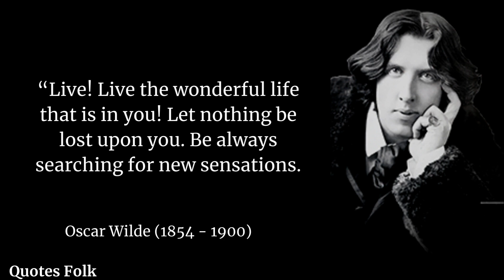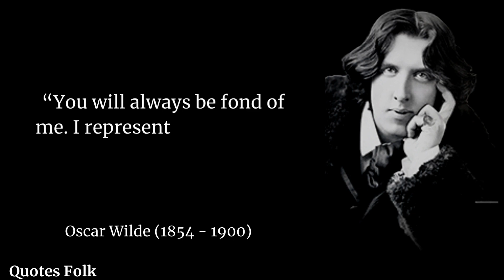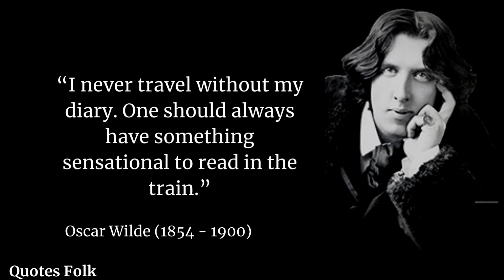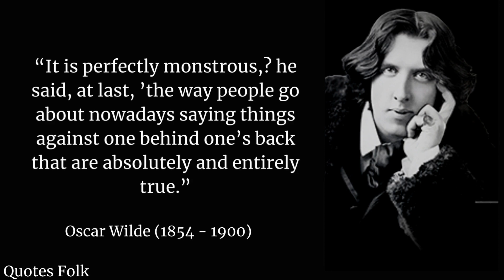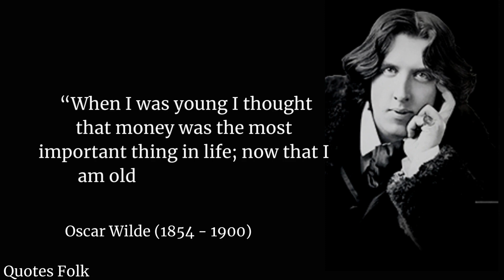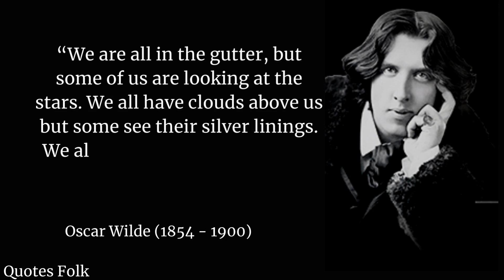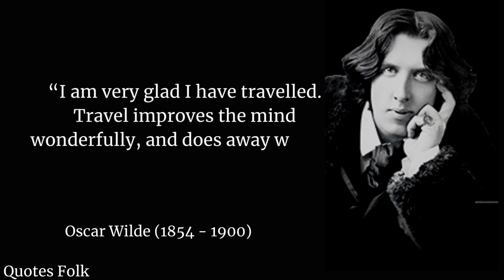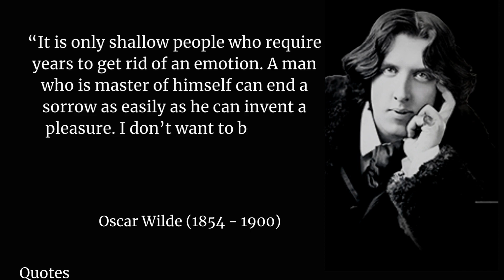Famous quotes and sayings by Oscar Wilde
Oscar Fingal O'Flahertie Wills Wilde was an Irish poet and playwright. After writing in different forms throughout the 1880s, he became one of the most popular playwrights in London in the early 1890s.
 Here are the best Oscar Wilde quotes to read that will surely inspire you. Oscar Wilde finished his education at Trinity College in Dublin and Magdalen College in Oxford. After he graduated, he moved to London to pursue a literary career. Being an Irish poet and playwright, Oscar Fingal O'Flaherty Wills Wilde became one of London's famous and successful playwrights right after he wrote in different forms throughout the 1880s. May these Oscar Wilde quotes help you acquire knowledge and motivation that can be useful in your everyday life. Share these inspirational Oscar Wilde quotes with your friends, family, and loved ones to inspire them as well.
 “No man is rich enough to buy back his past.” – Oscar Wilde

 “Man is least himself when he talks in his own person. Give him a mask, and he will tell you the truth.” – Oscar Wilde

 “Whenever a man does a thoroughly stupid thing, it is always from the noblest motives.” – Oscar Wilde

 “Nothing can cure the soul but the senses, just as nothing can cure the senses but the soul.” – Oscar Wilde

 “The old believe everything, the middle-aged suspect everything, the young know everything.” – Oscar Wilde

“The public is wonderfully tolerant. It forgives everything except genius.” – Oscar Wilde

 “Man can believe the impossible, but man can never believe the improbable.” – Oscar Wilde

 “There is no necessity to separate the monarch from the mob; all authority is equally bad.” – Oscar Wilde

 “The moment you think you understand a great work of art, it's dead for you.” – Oscar Wilde

 “The well bred contradict other people. The wise contradict themselves.” – Oscar Wilde

“A man who does not think for himself does not think at all.” – Oscar Wilde

 “Experience is simply the name we give our mistakes.” – Oscar Wilde

“No great artist ever sees things as they really are. If he did, he would cease to be an artist.” – Oscar Wilde

 “One's real life is so often the life that one does not lead.” – Oscar Wilde

 “It is better to be beautiful than to be good. But it is better to be good than to be ugly.” – Oscar Wilde

Oscar wilde biography # Oscar wilde quotes # Oscar wilde biografia
biografia de oscar wilde #  Oscar wilde documentary # frases de Oscar wilde # q uotes # love # life # Quotes